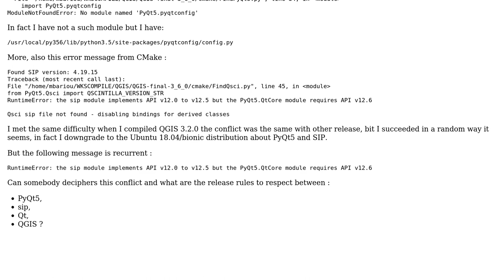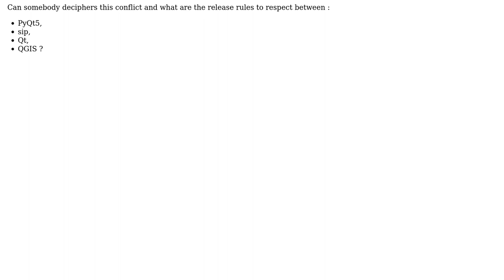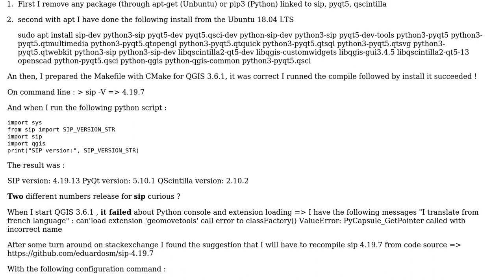GIS: QGIS Compiling 3.6.0 Troubleshooting about PyQt5, SIP, Qscintilla on Ubuntu 18.04 LTS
With thanks & praise to God, and with thanks to the many people who have made this project possible! You are responsible for your own actions.